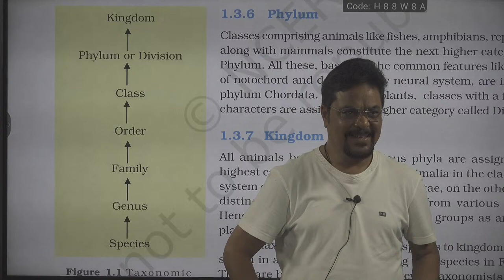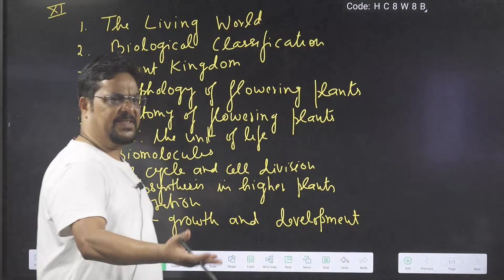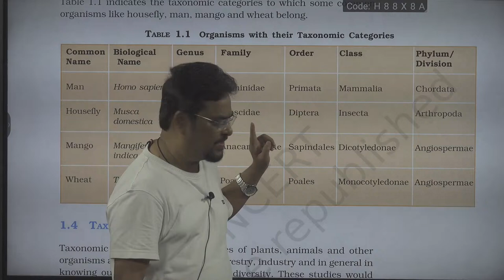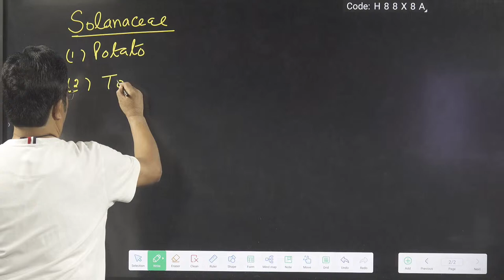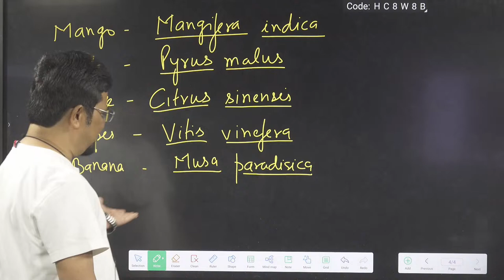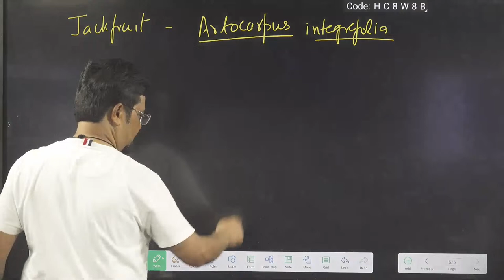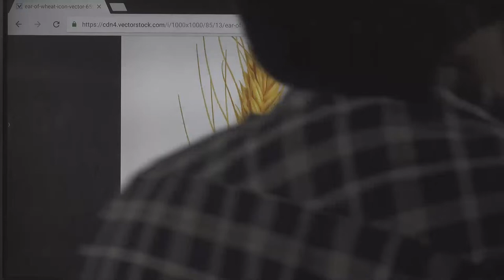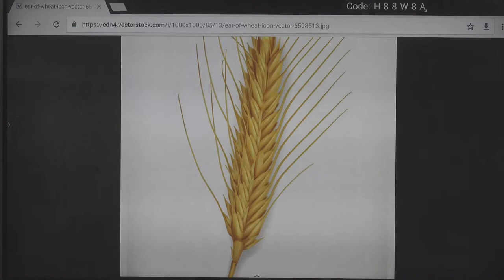SRI GOSALITES| GIFT Class-2024 | 30-03-2024 | AJAY Sir BOTANY Class _03